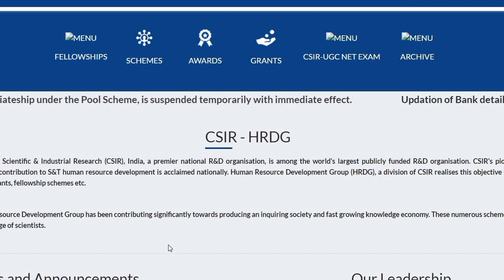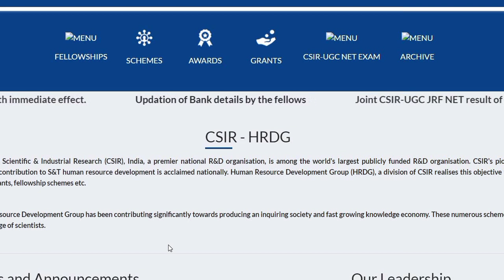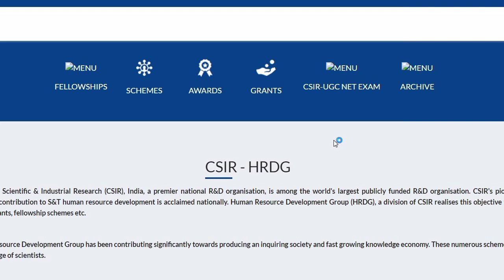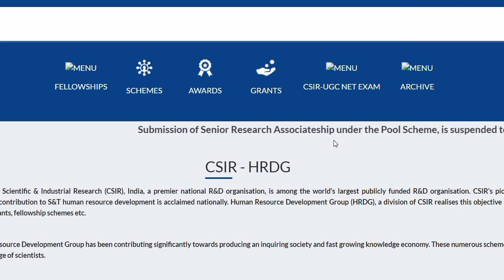CSIR UGC NET 2022 DECEMBER MOST IMPORTANT INFORMATION || WHEN NOTIFICATION WILL BE RELEASED FOR DEC